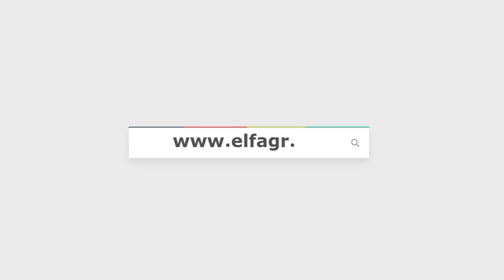ريهام سعيد تواسي ريم البارودي في وفاة والدها